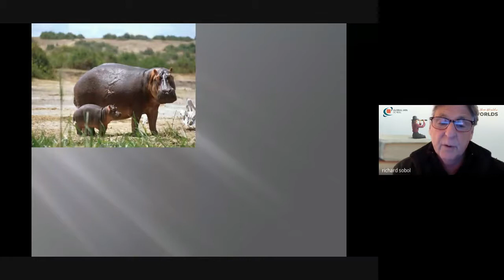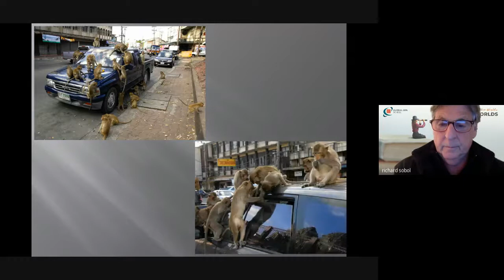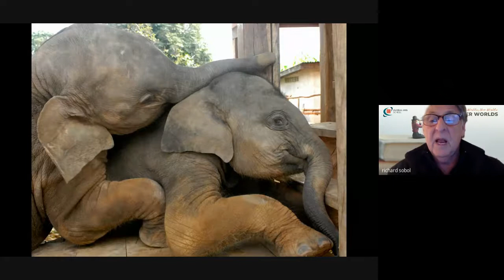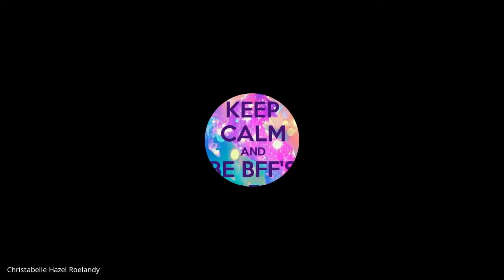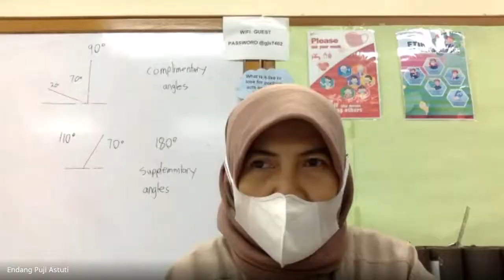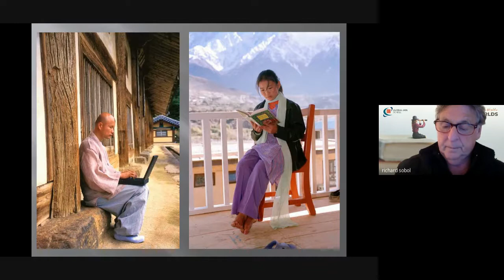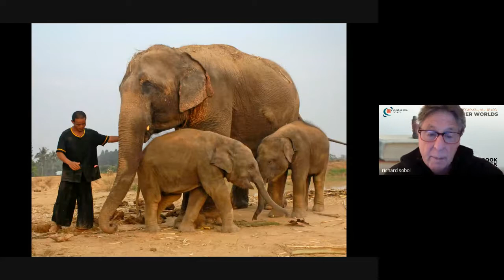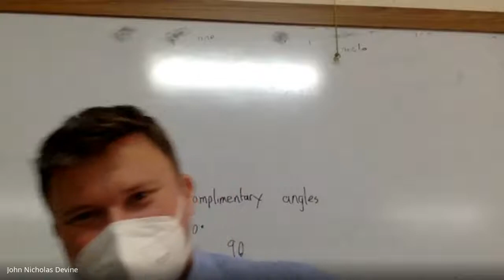GJS Book Week 2021 2022